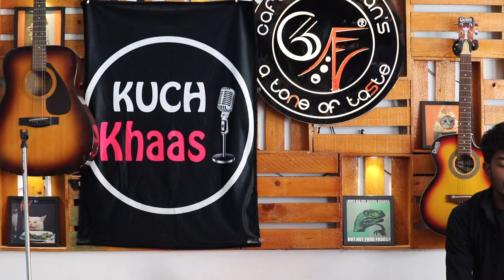Han Hum Haar Kar Baithe Hain- ft. Avichal Rajput | Kuch Khaas